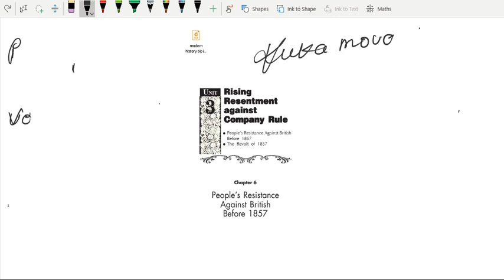People's Resistance against the British before 1857